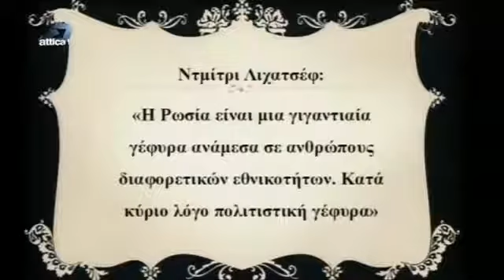Я ли в поле да не травушка была - Was I not a blade of grass in the field?-P.I.Tschaikovsky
Ya li v pole da ne travouschka bila

soprano: Evdokia Moisidou-Евдокия Мойсова
piano accompaniment: Marina Nastouli

стихи: Иван Суриков

Я ли в поле да не травушка была,
Я ли в поле не зеленая росла;
Взяли меня, травушку, скосили,
На солнышке в поле иссушили.
Ох ты, горе мое, горюшко!
Знать, такая моя долюшка! Я ли в поле не пшеничушка была,
Я ли в поле не высокая росла;
Взяли меня срезали серпами,
Склали меня на поле снопами.
Ох ты, горе мое… и т. д. Я ли в поле не калинушка была,
Я ли в поле да не красная росла;
Взяли калинушку поломали
И в жгутики меня посвязали.
Ох ты, горе мое… а т. д. Я ль у батюшки не доченька была,
У родимой не цветочек я росла;
Неволей меня, бедную, взяли
И с немилым седым повенчали.
Ох ты, горе мое… и т. д.